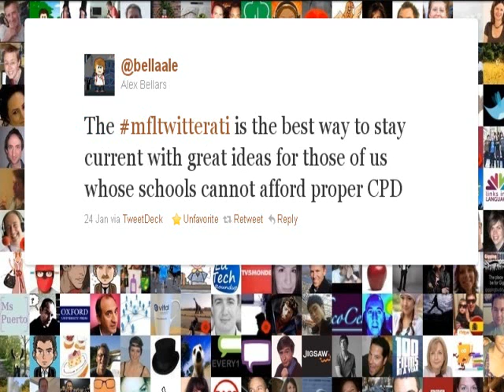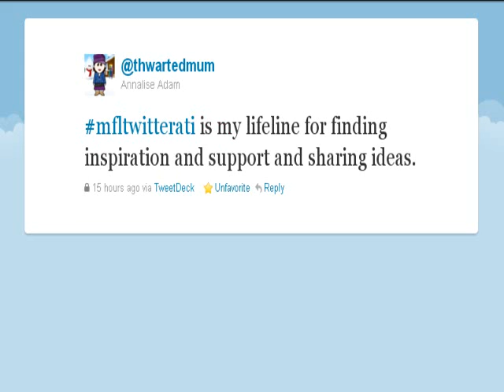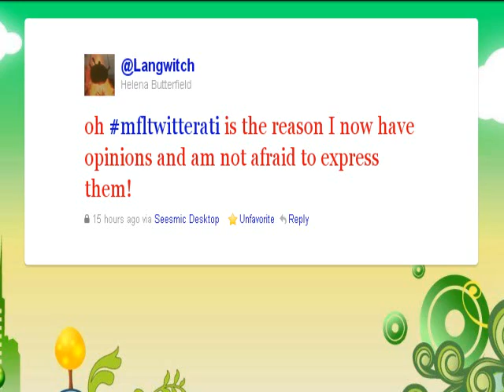What does the MFL Twitterati mean to you?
Results of tweets generated from a group of UK based Language professionals to the question What does the MFL Twitterati mean to you?